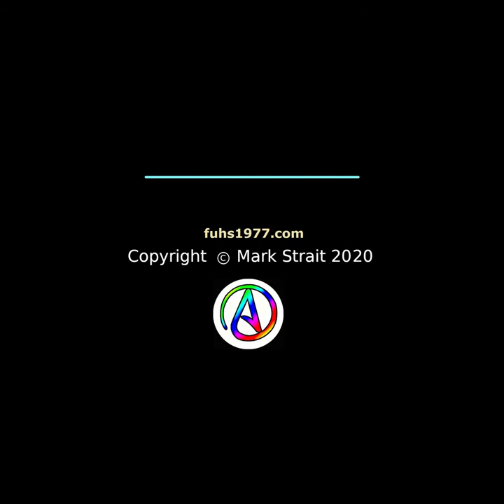ME & FRIENDS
Too many photos of me, not enough of my friends.